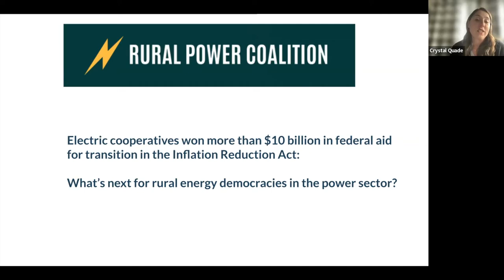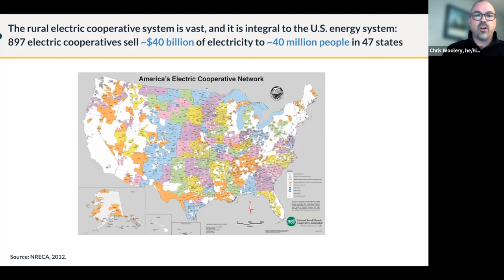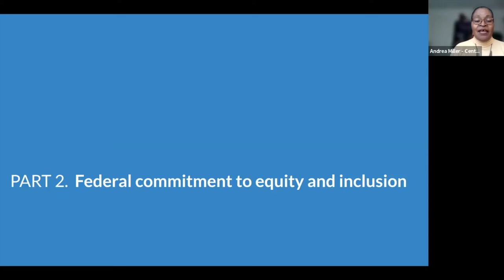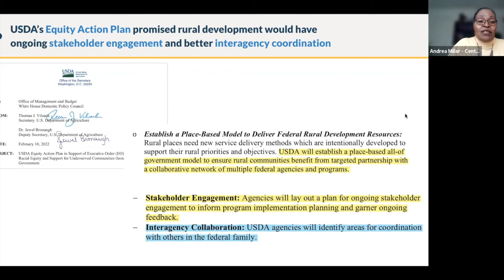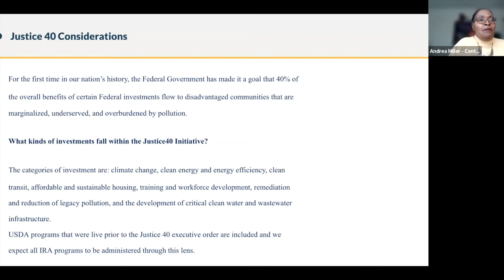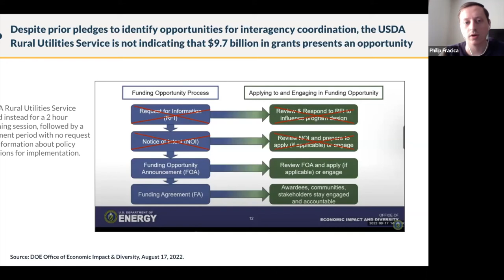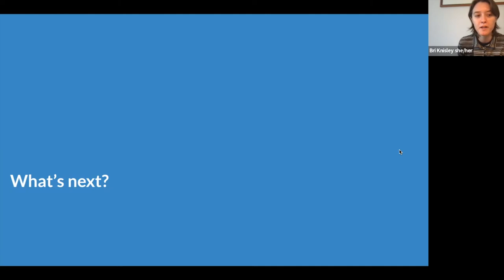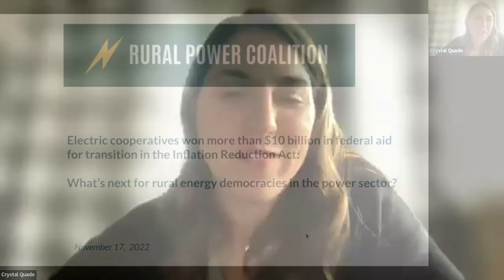Rural Power Coalition: What’s next for rural energy democracies in the power sector?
Congress made a historic investment into rural communities when it passed the Inflation Reduction Act (IRA). Now, it is up to us to make sure that those rural communities have a voice in the way the Rural Utility Service distributes the more than $10 Billion dollars that are available to Rural Electric Cooperatives.

Unfortunately, the Administration has given the public only one month - until November 28th, 2022 - to submit comments to the Rural Utilities Service on how they believe the IRA should be implemented. Such a brief window for community engagement is a missed opportunity for rural communities to provide the Rural Utility Service the nuanced feedback it requires to implement these programs effectively.

In response to the limited time frame for public input, the Rural Power Coalition has written a letter to the Rural Utilities Service with priorities for the implementation of the Inflation Reduction Act programs pertaining to rural electric cooperatives.

The priorities are:
-  Increase Local Investment and Workforce Development
 -  Assure Energy Savings & Affordability
 -  Reduce Green House Gas Emissions & Expand Clean Energy Investments
-  Apply the Justice 40 Principles to Equitably Distribute Benefits to “Disadvantaged Communities” and “Energy Transition Communities”.

Please join the Rural Power Coalition in our call for the USDA Rural Utility Service (RUS) to open a thorough process for community input in the distribution of Inflation Reduction Act funding to Rural Electric Cooperatives by signing on to this letter (by Nov 27th)

The Rural Power Coalition (RPC) is leading the national movement for rural electric cooperative democracy. RPC is led by place-based organizations representing member-owners across the country.